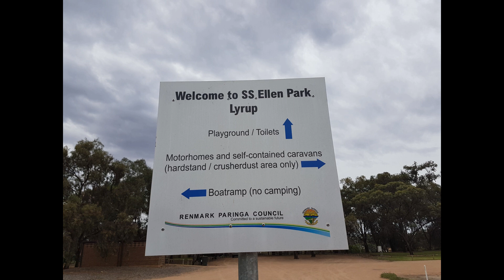SA - SS Ellen Lyrup campground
Ferry and camping area for self contained rigs in Lyrup, South Australia (Just outside Berri)